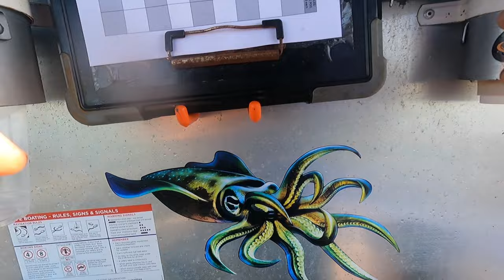Fishing off the kraken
7 Blokes fishing awesome day on the  water